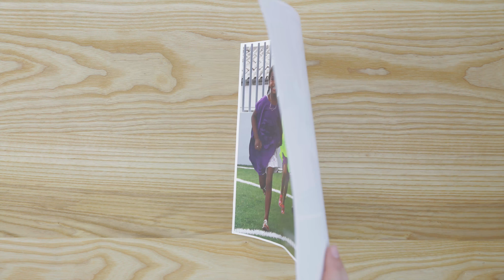Client Project: Children International, How Sponsorship Works (Spanish)